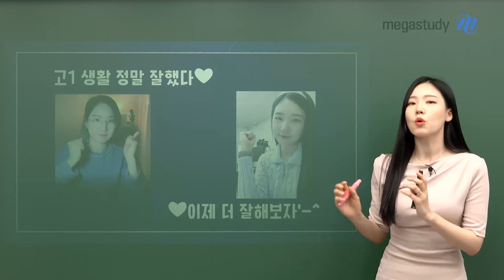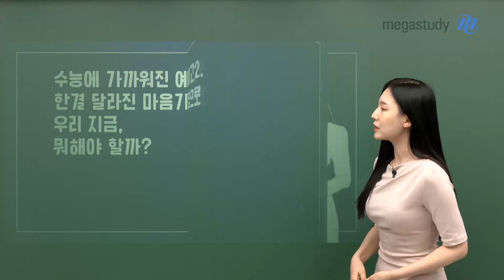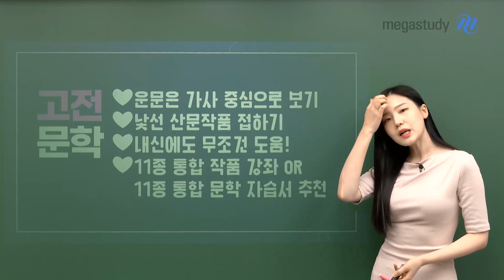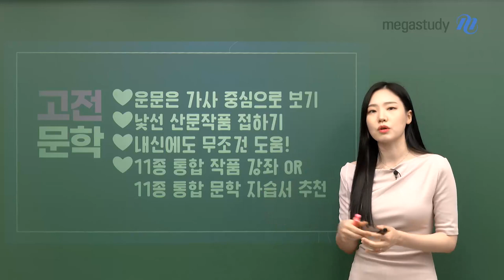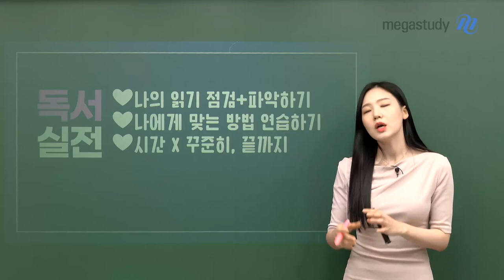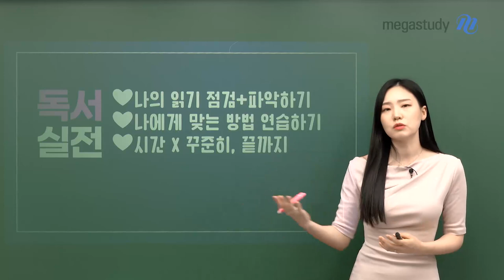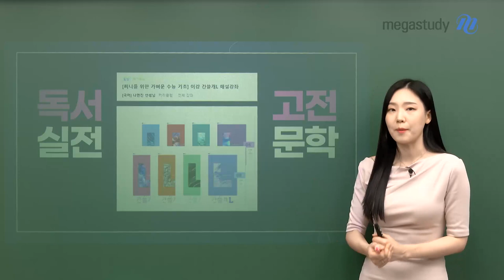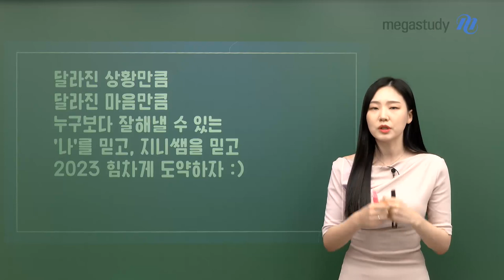[메가스터디] 국어 나연진쌤 - 성공적인 2023 시작, 예비고2 겨울방학 국어 학습법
고등학교 2학년이 된 친구들 환영해요 ♥

수능에 가까워진 예비 고2,

한결 달라진 마음가짐으로! 우리 지금, 뭐해야 할까요?

-      문법

-      고전문학

-      독서실전

달라진 상황만큼, 달라진 마음만큼

누구보다 잘해낼 수 있는

‘나’를 믿고, 지니쌤을 믿고 2023 힘차게 도약하자!

지니쌤이 낱낱이 알려주는 학습법!

궁금하다면 지금 바로 영상 클릭 = ♡

- 국어 나연진 선생님을 더 알고싶다면?